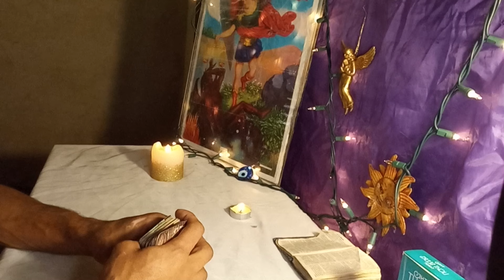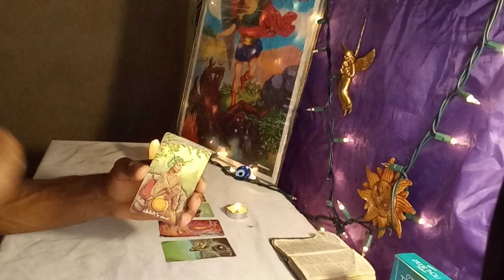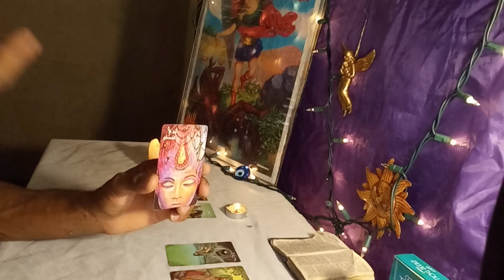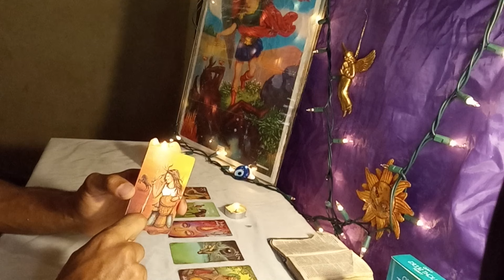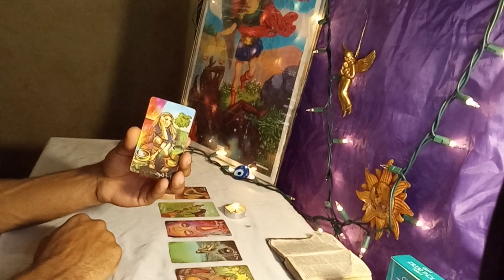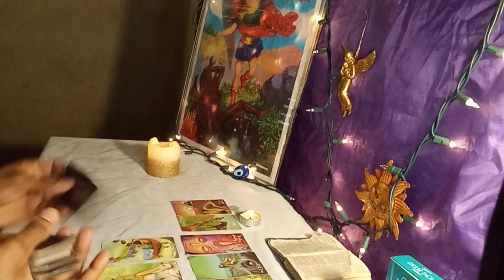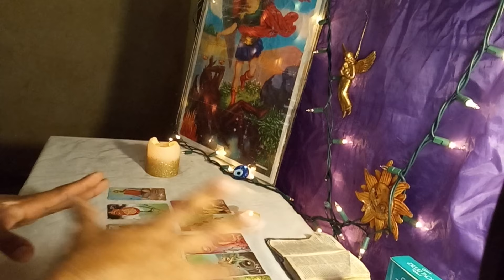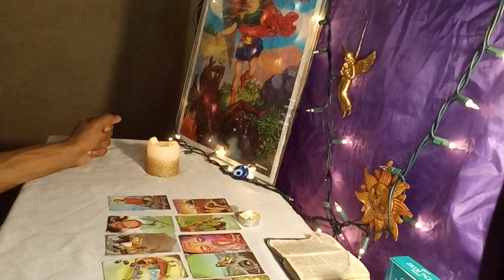TE APARTARON 🫢😶‍🌫️ESTA PERSONA PORQUE TE IBA A DAR DE TODO ENEMIGOS ASUSTADOS SE MUDAN DEL LUGAR🤬🤡